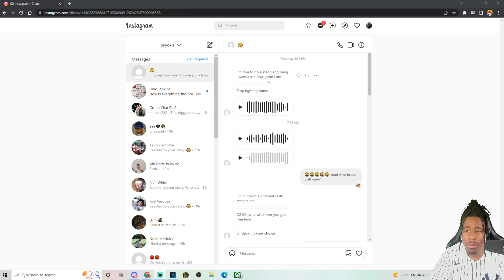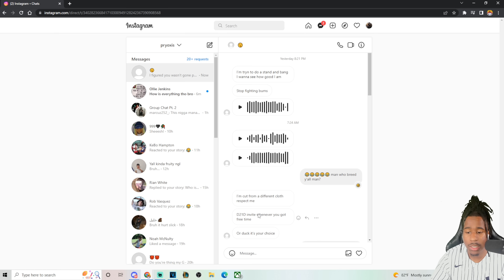Instagram Trash Talker Sends Me Voice Messages | ($200 Wager)